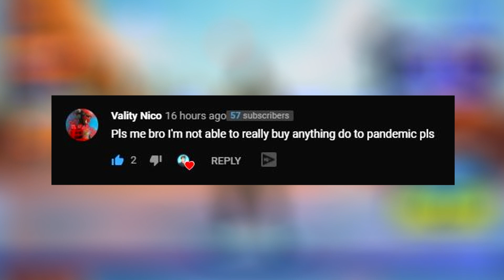Funniest Moments of Fortnite Season 6... (TRY NOT TO LAUGH)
* USE CODE "DOLPH" IN THE ITEM SHOP epicpartner​​​​​​​​​​​​​​

friends in the video:
spencer: @spencer.
starky: @starkys
owasco: @Owasco